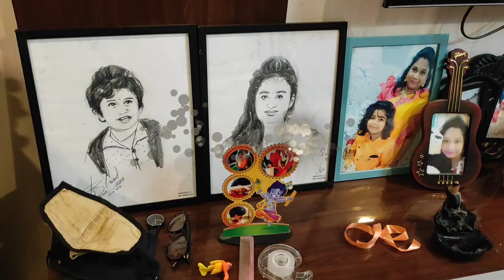# My son Birthday#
# Midnight party with friends#